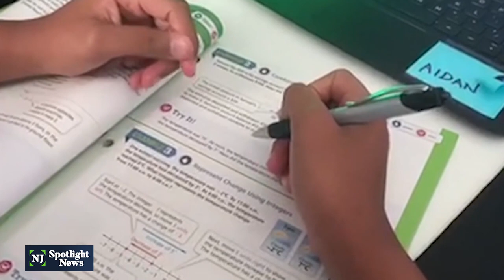Newark students, teachers headed back to school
Starting April 12, Newark schools will be on a hybrid/in-person instruction model with kids in classrooms Monday and Tuesday or Thursday and Friday, with Wednesday reserved for deep cleaning of schools.